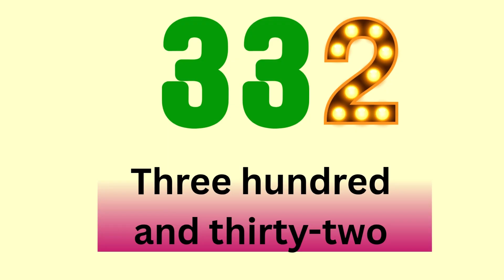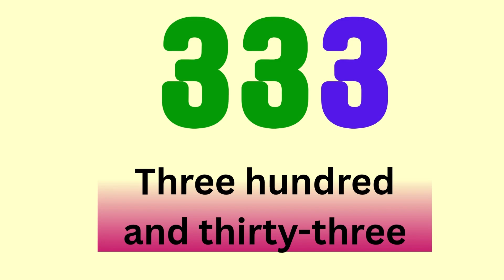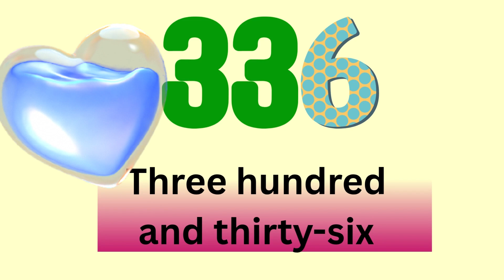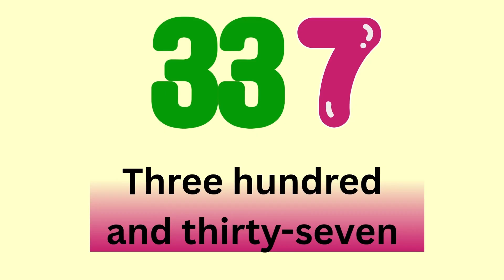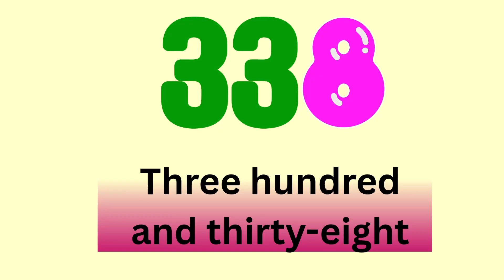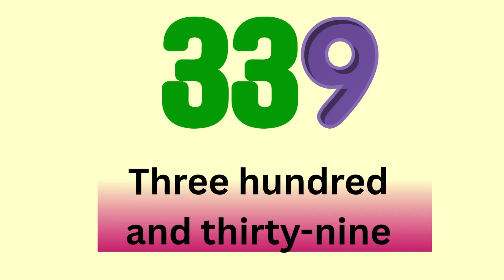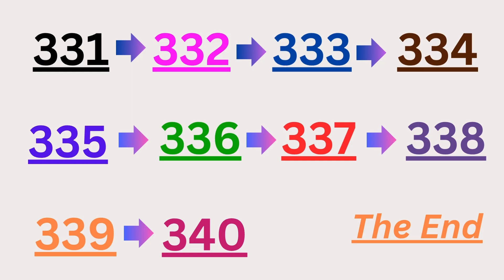NUMBERS 331 TO 340 SPELLING AND LEARNING FOR KIDS EDUCATIONAL VIDEO IN ENGLISH!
🎉 Learn Numbers 331 to 340 in English! 🎉

Welcome to another educational video for kids! In this episode, we help children learn, spell, and say the numbers from 331 to 340 in English. Perfect for preschoolers, kindergarten students, ESL learners, and young children looking to improve their number recognition and spelling skills.

✅ Great for homeschooling
✅ Simple and engaging voice-over
✅ Clear visuals and pronunciation
✅ Builds strong foundation in English and Math

👶 Support your child's learning journey by watching, repeating, and practicing along with the video!